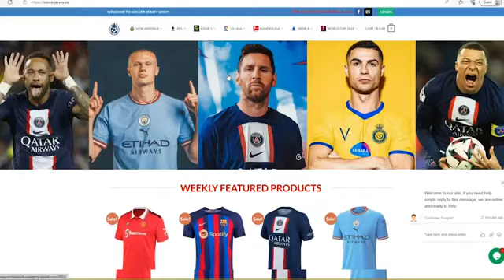Barcelona vs Sevilla 1 0 highlights